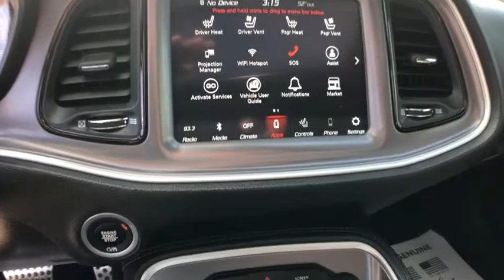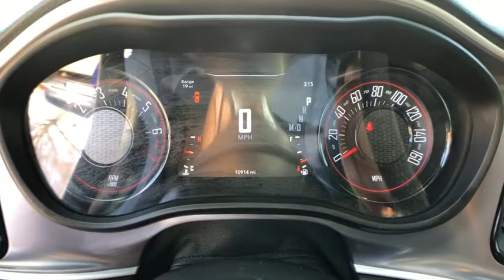2019 Dodge Challenger Lewisville, Dallas, Carrollton, Richardson, TX PH688041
Indigo Blue Used 2019 Dodge Challenger available in Lewisville, Texas at Lone Star Toyota. Servicing the Dallas, Carrollton, and Richardson, TX area.

1547 S. Stemmons Fwy

Indigo Blue 2019 Dodge Challenger SXT 2D Coupe 8-Speed Automatic 3.6L V6 24V VVTbrbrOdometer is 16131 miles below market average! 19/30 City/Highway MPG Recent Arrival!brbrbrClean CARFAX.brbrbrKBB Fair Market Range High: $25637 KBB Fair Market Range Low: $23110brbrbrAwards:br  * JD Power Automotive Performance Execution and Layout (APEAL) Study Initial Quality Study (IQS)   * 2019 KBB.com 10 Coolest Cars Under $30000   * 2019 KBB.com Brand Image Awards